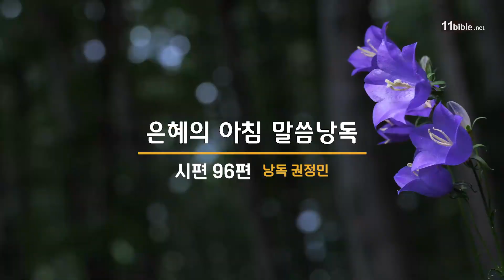은혜의 아침 112 광대하신 여호와를 극진히 찬양하라 - 시편96편 | 임현근 목사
시편 96편 묵상 타임라인
00:00 - 광대하신 여호와를 극진히 찬양하라
17:57 - 시편 96편 낭독
20:41 - 온 땅이여 여호와께 (열한시교회 합창단)

시편 96편
1 새 노래로 여호와께 노래하라 온 땅이여 여호와께 노래할지어다
2 여호와께 노래하여 그의 이름을 송축하며 그의 구원을 날마다 전파할지어다
3 그의 영광을 백성들 가운데에, 그의 기이한 행적을 만민 가운데에 선포할지어다
4 여호와는 위대하시니 지극히 찬양할 것이요 모든 신들보다 경외할 것임이여
5 만국의 모든 신들은 우상들이지만 여호와께서는 하늘을 지으셨음이로다
6 존귀와 위엄이 그의 앞에 있으며 능력과 아름다움이 그의 성소에 있도다
7 만국의 족속들아 영광과 권능을 여호와께 돌릴지어다 여호와께 돌릴지어다
8 여호와의 이름에 합당한 영광을 그에게 돌릴지어다 예물을 들고 그의 궁정에 들어갈지어다
9 아름답고 거룩한 것으로 여호와께 예배할지어다 온 땅이여 그 앞에서 떨지어다
10 모든 나라 가운데서 이르기를 여호와께서 다스리시니 세계가 굳게 서고 흔들리지 않으리라 그가 만민을 공평하게 심판하시리라 할지로다
11 하늘은 기뻐하고 땅은 즐거워하며 바다와 거기에 충만한 것이 외치고
12 밭과 그 가운데에 있는 모든 것은 즐거워할지로다 그 때 숲의 모든 나무들이 여호와 앞에서 즐거이 노래하리니
13 그가 임하시되 땅을 심판하러 임하실 것임이라 그가 의로 세계를 심판하시며 그의 진실하심으로 백성을 심판하시리로다

은혜의아침은 매주 월요일~금요일 매일 새벽 5시에 방송 됩니다.
[은혜의 아침]은 경건하게 살고자 하는 주님의 백성들이 성경 말씀을 묵상하며, 주님의 약속을 붙잡고 마음과 뜻을 하나님께 드리며 하루를 시작하고 승리하도록 도와드리고자 합니다.
하나님의 은혜의 말씀 속으로 푹 잠겨서 매일 매일을 승리하는 주님의 자녀로 살고 싶은 분들, 하나님의 사랑과 은혜를 더 깊이 경험하고 싶은 분들을 은혜의 아침으로 초대합니다~~

💌 후원안내
11HN SOSTV의 Tax ID No는 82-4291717 이며, 세금 공제 혜택을 받으실 수 있습니다.